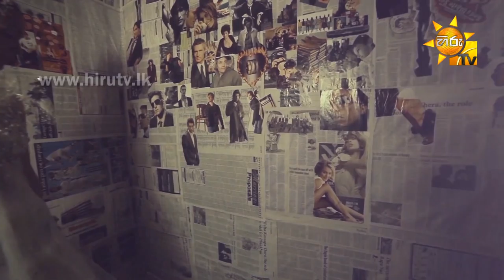Nil Dasin - Chandima Rodrigo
Song Title: Nil Dasin
Artist: Chandima Rodrigo
Lyrics: Chaminda Hemala
Video: Voices LANKA Productions